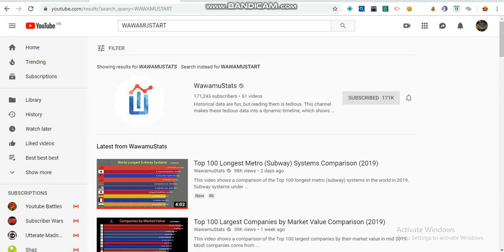Playing Oil Simulator! (Roblox)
Yoo guys I am back with another video!
Maybe. *Next video is another word*